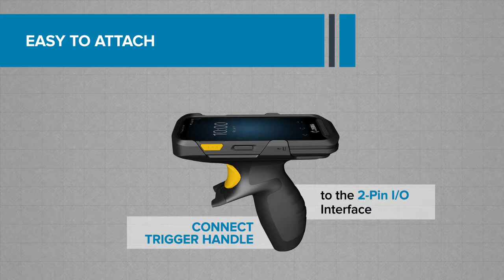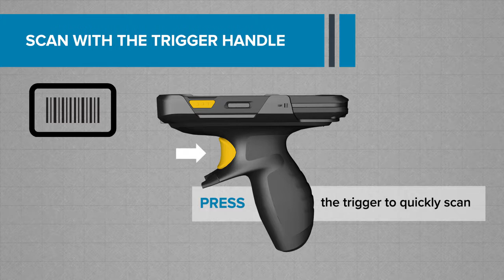Zebra TC20 - Trigger Handle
Disfrute en su pequeña empresa de tecnología diseñada para grandes empresas.

Gestionar una empresa pequeña es complicado, pero encontrar la herramienta que le ayude a gestionarla mejor es fácil. El ordenador móvil TC20, disponible con pantalla táctil o con teclado, tiene el diseño, las funciones y el precio adecuados.

La PDA TC20 dispone de un PowerPack de instalación sencilla para mantener la actividad, de un lector de códigos de barras integrado, push-to-talk y un plan de servicio Zebra OneCare pensado para este dispositivo. Obtenga la herramienta para pequeñas empresas que le aporta más: más tiempo, más dinero, más ventas y más productividad.